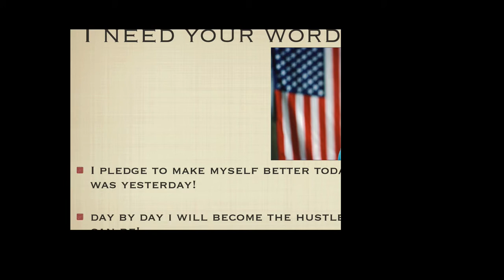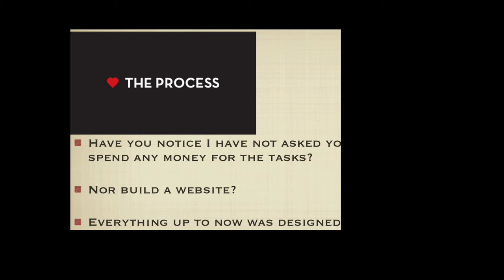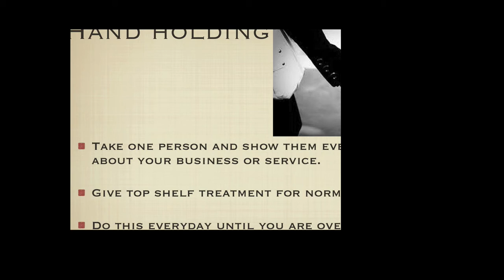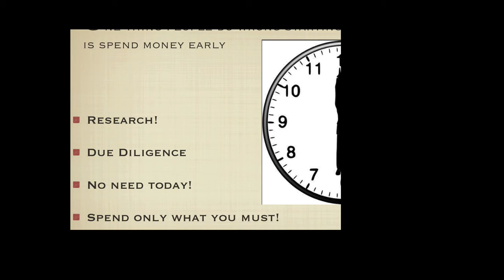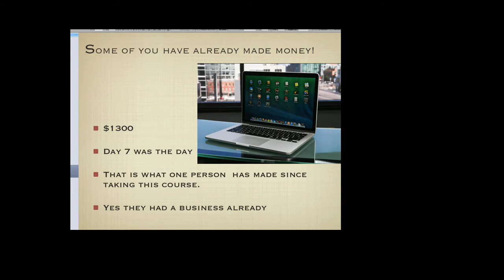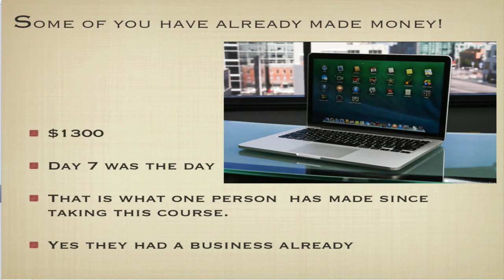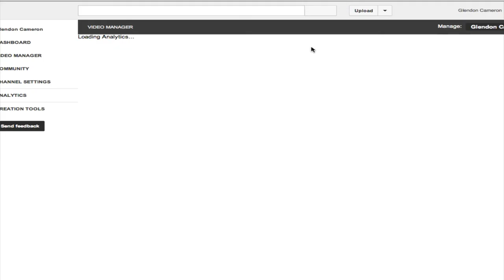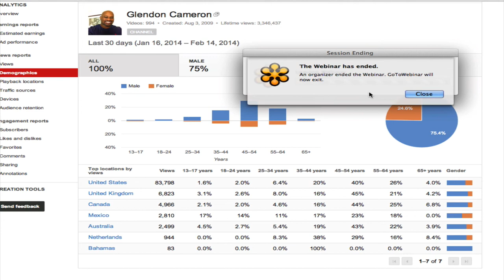Day 8 The Process